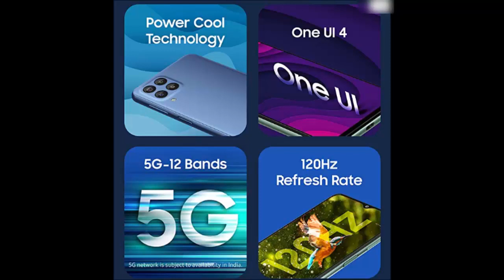Samsung Galaxy M33 5G | Unboxing & First Look | 6000 mAh | Exynos 1280 | Must Watch Before BUY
@Technical Guruji
@Trakin Tech

Best Samsung Phones Under 20,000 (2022)
Samsung is known for its innovative combination of technology and design which has made it a leading player in the global smartphone race. Samsung's affordable smartphones are especially popular since they are packed with the latest features without compromising on performance. Samsung Mobiles below Rs 20000 have been made available to you in the price list below from major online stores such as Flipkart, Snapdeal, Shopclues, Amazon, Infibeam, and Paytm. These Samsung mobiles under Rs 20000 have been shown to you with their lowest prices available so that you get the best value for your money.

20,000 के तहत सर्वश्रेष्ठ सैमसंग फोन (2022)
सैमसंग प्रौद्योगिकी और डिजाइन के अपने अभिनव संयोजन के लिए जाना जाता है जिसने इसे वैश्विक स्मार्टफोन दौड़ में अग्रणी खिलाड़ी बना दिया है। सैमसंग के किफायती स्मार्टफोन विशेष रूप से लोकप्रिय हैं क्योंकि वे प्रदर्शन से समझौता किए बिना नवीनतम सुविधाओं से भरे हुए हैं। फ्लिपकार्ट, स्नैपडील, शॉपक्लूज, अमेजन, इंफीबीम और पेटीएम जैसे प्रमुख ऑनलाइन स्टोर से नीचे दी गई मूल्य सूची में 20000 रुपये से कम के सैमसंग मोबाइल आपको उपलब्ध कराए गए हैं। 20000 रुपये से कम के ये सैमसंग मोबाइल आपको सबसे कम कीमत के साथ दिखाए गए हैं ताकि आपको अपने पैसे का सर्वोत्तम मूल्य मिल सके।